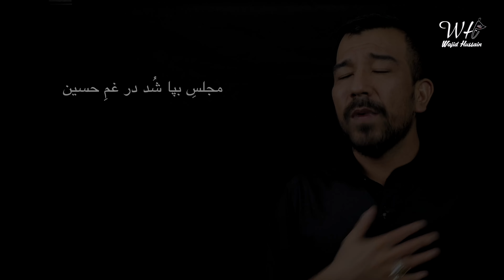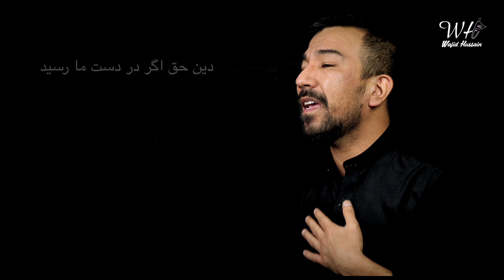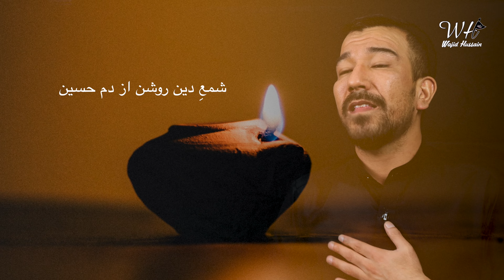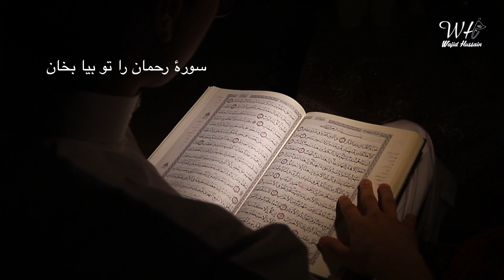Matam e Hussain asth Wajid Hussain 2023 | 1445